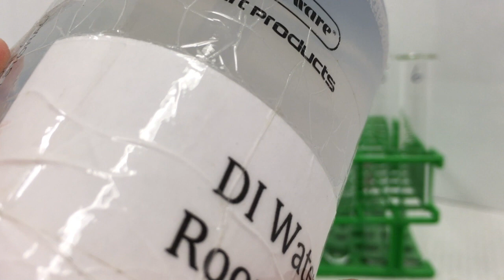Preparing Tubes 1-6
In this video, a buffer of NaH2PO4 and Na2HPO4 is prepared and added to three of six test tubes. Dionized water is added to three more test tubes and universal indicator added.